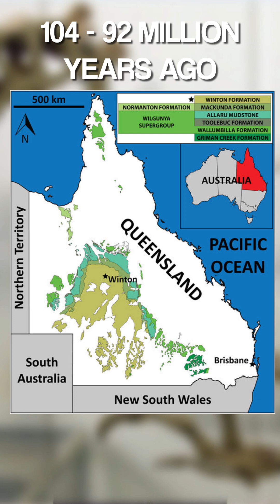Prehistoric Planet Season 1 REJECTED Australian Dinosaurs - this is WHY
Why didn't Prehistoric Planet show Australian dinosaurs? There's actually a perfectly logical explanation.

Host/Producer/Writer: Andrew Barnes
DOP/Editor: Carson Wilds
Paleoartist: Claudio P. Estrada Clamont
Logo Artist: Jesse Wilds

Image Credits...

Original paleoart by Claudio P. Estrada Clamont:
Pair of Australovenator kick-fighting on the floodplains
Australovenator chasing ornithopod
Herd of Diamantinasaurus
Muttaburrasaurus face
Leaellynasaura in burrow

Other Credits:

1. Dreadnoughtus fighting
2. T. rex roaring
3. Velociraptor
Source: ‘Prehistoric Planet’
Credits: Team MPC @ Apple TV+

4. Prehistoric Planet Title Card
Credit: Apple TV+

5. David Attenborough
Credit: Apple TV+ Press

6. Map of modern Australia
Credit: WikiImages @ Pixabay

7. Australovenator reconstructed skeleton
Credit: Tom Kapitany

8. Map of Queensland highlighting Winton Formation
Source: doi:10.1038/srep34467
Credit: Poropat et al. 2022